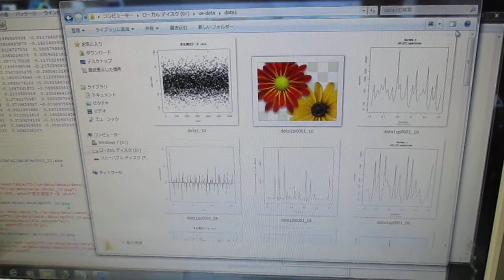超音波の音圧測定解析システム（解析操作） ultrasonic-labo